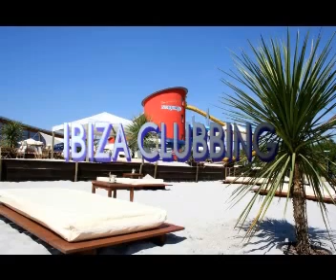Wonnemar Open Air auf Radio IN, Teil 2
Danke an Max Foerster